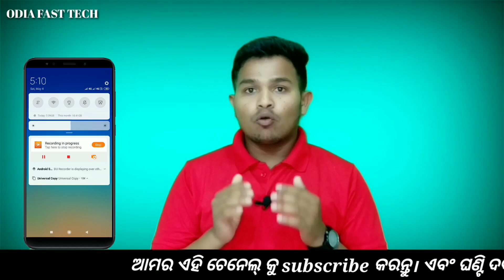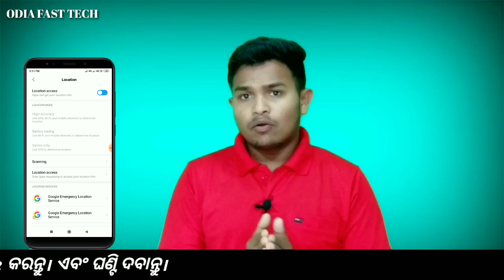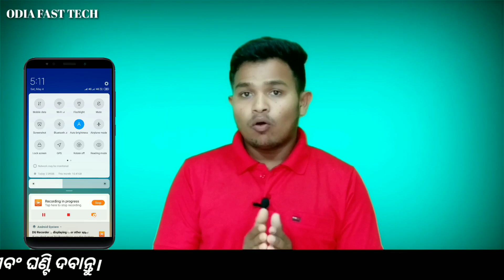Mobile heating problem solution || mobile heating problem solution setting || mobile hanging problem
If your mobile is heating then do the setting your mobile never heat.
Mobile garam ho raha hai to ja setting kijiye aap ka mobile kabhi bhi phir Nahin hoga.